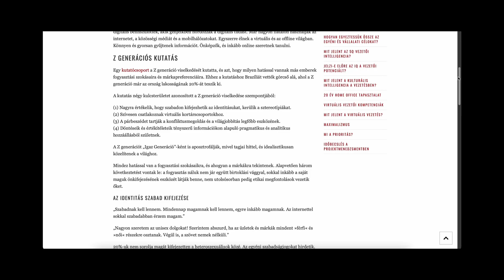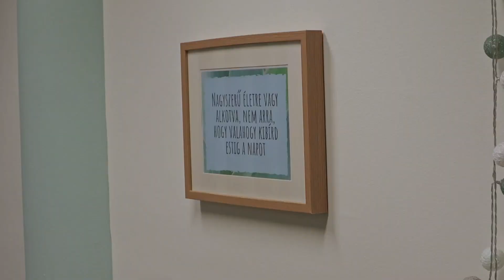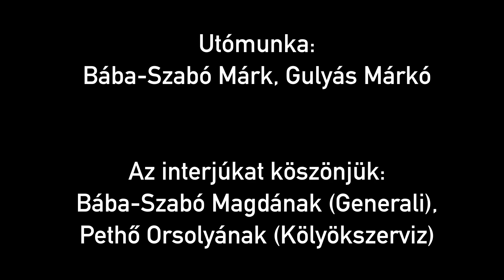Mi, 2006-osok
2006.
Őszödi beszéd, ellopott T-34, Puskás Ferenc halála és 99.871 élve született gyerek. Akik mi vagyunk. Mi vagyunk a Z generáció, egy 2011-es CVonline cikk alapján pedig a világ első globális, digitális, és a majdani dotcom nemzedék, az információs kor szülöttei. És hogy ez mit jelent? McKinsey egy Box1824-gyel közös brazil kutatása alapján a szabadságot, a virtuális közösségekhez tartozást, párbeszédet, elemző, kritikus hozzáállást.

Operatőr:
Bába-Szabó Márk

Hang:
Gulyás Márkó

Narráció:
Bába-Szabó Márk, Gulyás Márkó

Az interjúkat köszönjük:
Bába-Szabó Magdának (Generali),
Pethő Orsolyának (Kölyökszerviz)

MBM Studios 2022